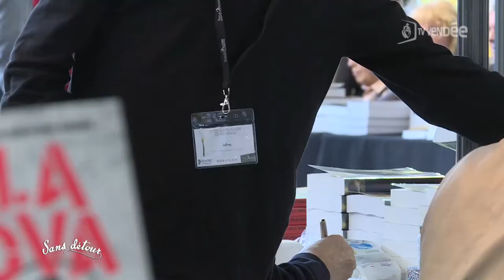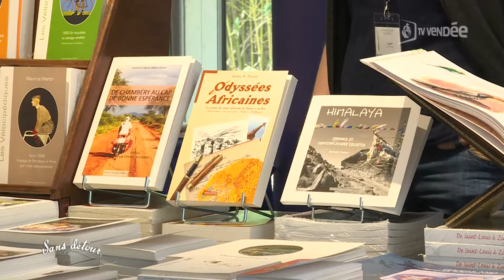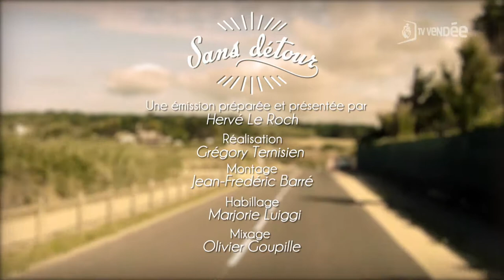Sans détour : Etienne De Rivoyre